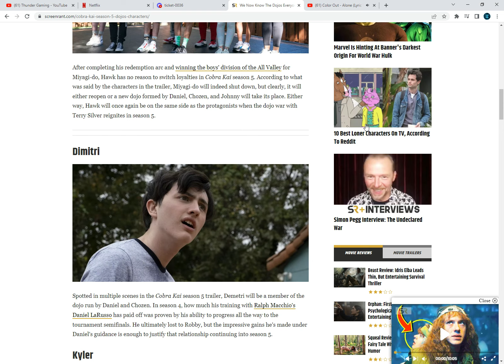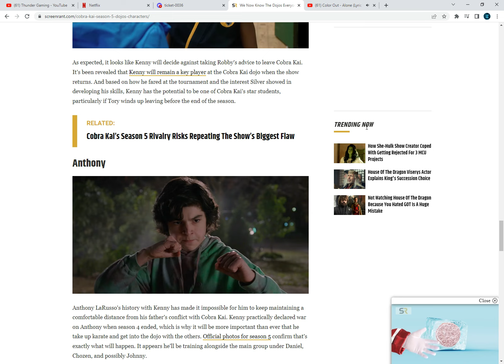Cobra Kai Season 5 News